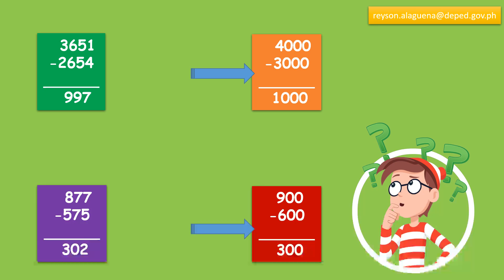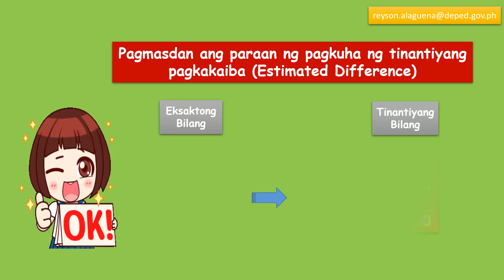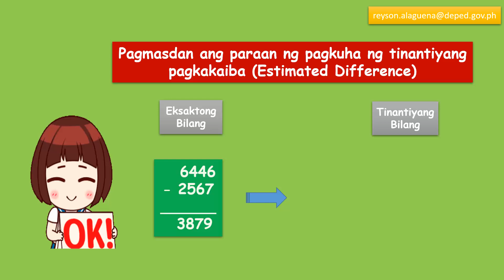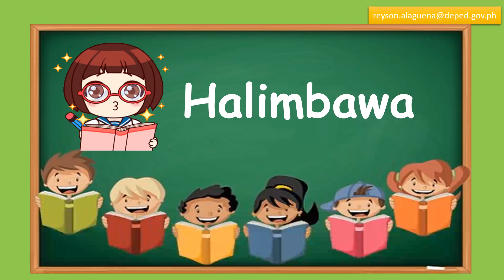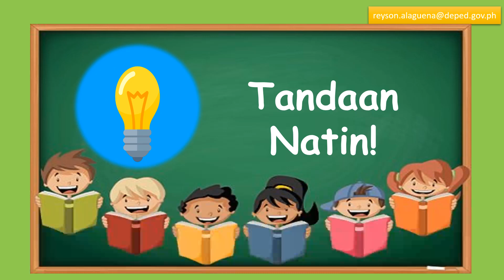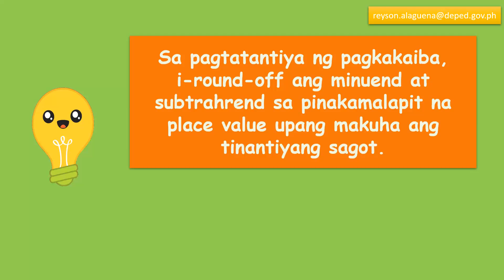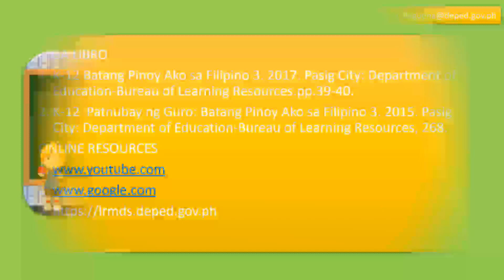MATH 3 | PAGTATANTIYA NG PAGKAKAIBA (ESTIMATED DIFFERENCE) | MODULE WEEK 7 | MELC-BASED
ANG PAGTATANTIYA AY ISANG PARAAN UPANG MABILIS MABILANG ANG DAMI NG BAGAY, PERA AT IBA PA.